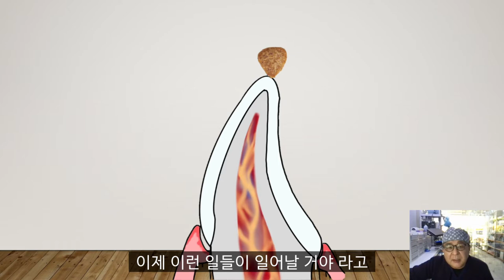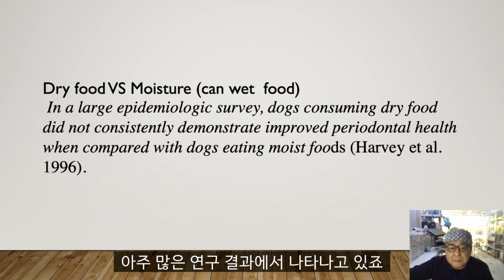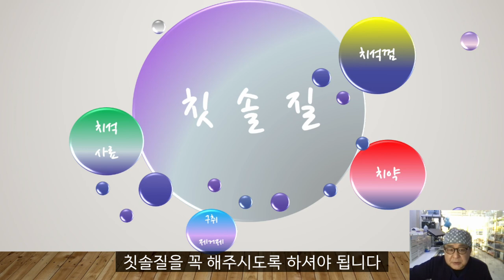습식사료를 먹으면 치석이 더 잘 생기나요?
화식이나 캔을 먹일때 치석이 더 잘생길까 걱정되시나요?
치과의사 수의사 김구철 선생님의 의견은 어떤지 들어봅니다.